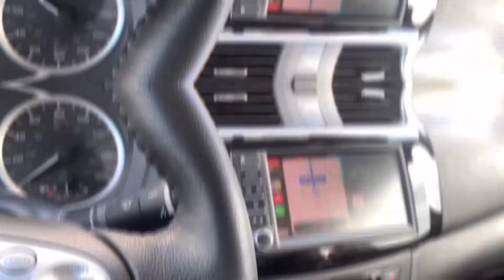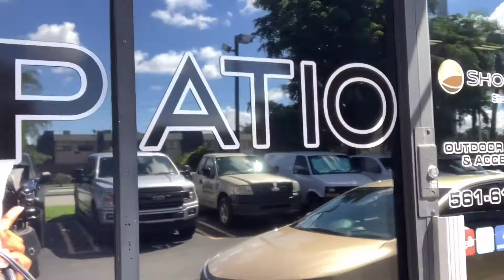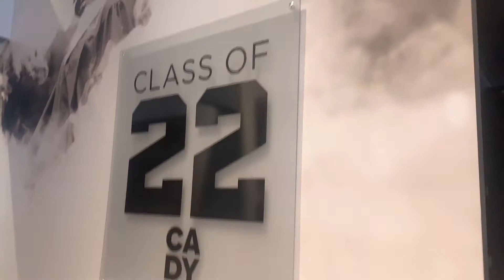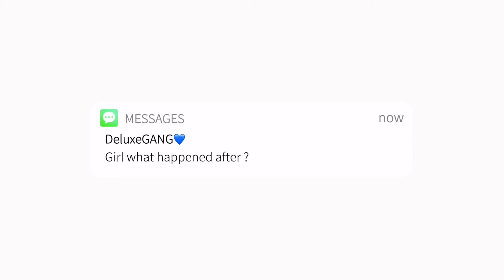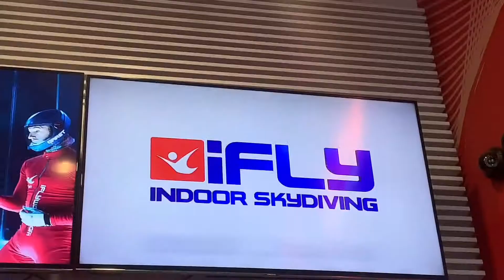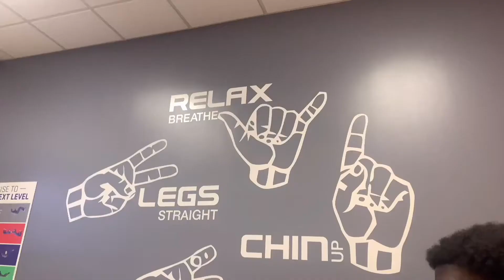ep.5 - VLOG: Senior Pictures Day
♡ VERSE OF THE DAY: Why am I discouraged? Why is my heart so sad? I will put my hope in God! I will praise him again— my Savior and my God! (‭‭Psalms‬ ‭42‬‬:‭11‬ NLT)

✩No matter what happens , God has it under control .

- my favorite color ? Pink
- where are you from ? Miami, Fl
- when is your birthday ? Nov. 14
- What do I love ? Dance , God , Laughter , Having fun with the people I love .